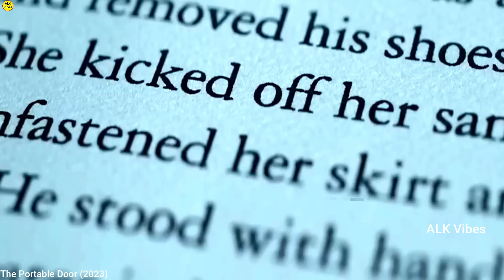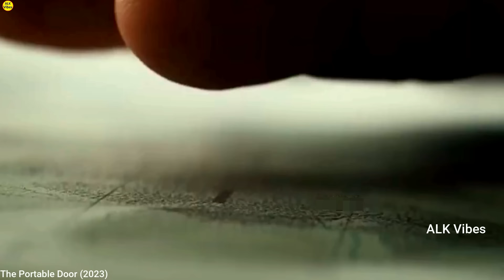వీడు దేన్నైనా Open చేసి చూడగలడు చూడండి || Movie Explained In Telugu || ALK Vibes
About :
In this video we discussed about amazing movie where we see hero can go anywhere with a door.